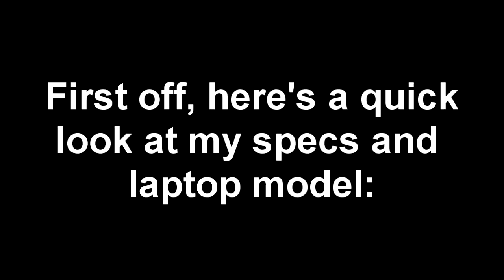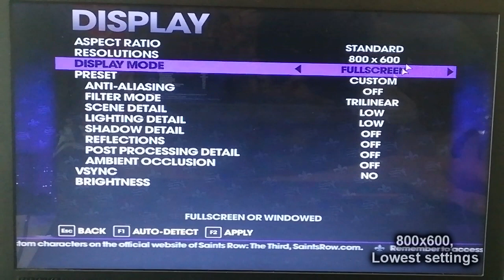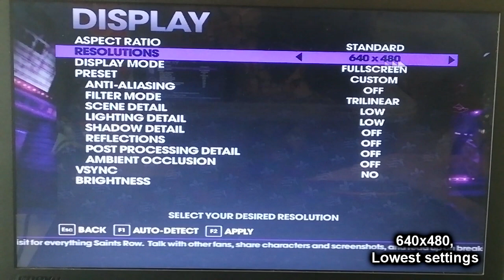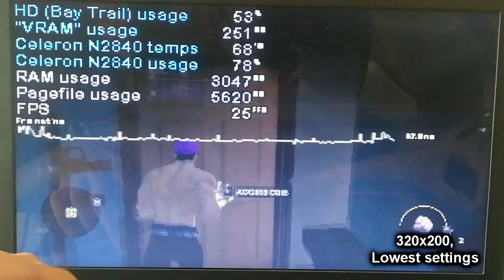Saints Row 3 on LOW-END LAPTOP || Intel Celeron N2840, Intel HD Graphics (Bay Trail), 4 GB RAM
I remember 2 weeks ago (as of the time this video is published) one person requested me to test a Saints Row game, so there you go! I initially wanted to go with Saints Row 2, but as that one is really poorly optimized, I went with Saints Row: The Third, as I heard that it's quite well optimized on the other hand. Despite these claims by many people, it unfortunately runs, well, not as great as I anticipated it would be on my Lenovo IdeaPad Intel Celeron N2840 gaming monster of a laptop. In fact, it runs worse than Sleeping Dogs and GTA IV, so I guess the third Saints Row game's optimizations aren't ideal either! To be honest, the performance is still acceptable for me. I mean, 14 FPS average at 640x480 isn't great by any means, but I know you guys would still be happy to play this game like that, so I guess go ahead and try it out if you have these crappy specs lol! And no, there isn't much you can tweak further to increase the FPS in this game, sadly.

I forgot to show in the video, but yes, I was running the game in DX9 mode.

My N2840 laptop: Lenovo IdeaPad 100-15IBY 80MJ:
4 GB Single-Channel DDR3 1333 MHz RAM;
500 GB 5400 RPM Seagate SATA HDD (boot drive). The game is stored on an external HDD;